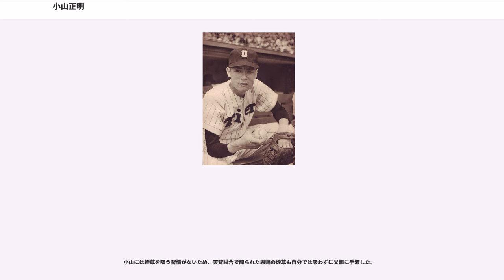小山正明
小山 正明（こやま まさあき、1934年7月28日 - ）は、兵庫県明石市出身の元プロ野球選手（投手）・コーチ、解説者・評論家。

優れた制球力から「投げる精密機械」と称えられ、日本プロ野球歴代3位の320勝、同5位の290完投を記録した。に野球殿堂入り。

高砂高校3年秋のに進学を勧める父親を説得し、その父親のつてで大阪タイガースの入団テストを受け、契約金なしの月給5,000円で打撃投手も兼ねたテスト生として入団。この際、タイガースからの合否通知がなかなか届かず、自宅から近い明石市内でキャンプを行っていた大洋松竹ロビンスの入団テストも受けたが、当時は大洋ホエールズと松竹ロビンスの球団合併で選手が増えていたこともあり不合格となった。

入団後は打撃投手として藤村富美男・金田正泰などのベテランや後藤次男などに指名されることが多く、打ちやすいコースに投げられないと藤村は黙って隣のケージに移動していったことが一番堪えたという。後年「クビにならないように必死だった。戦争帰りの人たちはとにかく怖かった」と述懐している。

制球の良い渡辺省三が先輩にいたことと、打者陣の厳しい要求に応えることで制球に磨きがかかり、1年目のに5勝、には11勝を挙げて先発ローテーションに定着。から3年連続20勝以上を達成。

はセ・リーグ記録の5試合連続完封を含むシーズン13完封、に藤川球児が更新するまで球団記録だった47イニング連続無失点を記録。村山実と共に2本柱としてリーグ優勝に貢献し、沢村賞を受賞した。同年の東映フライヤーズとの日本シリーズでは4試合に登板、3試合に先発するが0勝2敗に終わる。また最高殊勲選手投票（当時は単記制）では村山に次ぐ2位だったが、実績を考慮したセ・リーグから「優秀功労賞」として表彰されたこの頃、記者に投手のローテーションを聞かれた監督の藤本定義が「小山、村山、雨や」と答えたのが広く知れ渡った。

しかし「両雄並び立たず」などという声も球団内からは聞かれ、1963年の暮れには小山放出の噂が流れた。小山は藤本が既に村山を残し自分は放出する意向であることを知っていたため、忘年会で会った藤本に「来年も頼んまっせ」と言われた時には大変な反発を覚えたという。時を移さずして、長打の打てる打者がほしかった阪神とエース投手がほしかった大毎オリオンズとの思惑が一致し、山内一弘との「世紀のトレード」が成立して大毎に移籍。新聞紙上で報道が過熱する中で阪神本社からは何も連絡がないことにたまりかねて球団社長宅を訪ねたところ、「大毎の永田雅一オーナーから直接電話で『小山を譲ってくれないか』と連日連夜の催促で、大弱りなんだよ」と言われ、小山がその場で「そこまで向こうが言ってくれてるんなら、僕は別に（トレードは）構いませんよ」と答えるとすぐにトレードは成立した。後に「僕の返事を聞いたときの球団社長の、あの満面の笑顔は未だに忘れられないよ」と述懐している。永田は小山の入団を大変喜び「君に馬（競走馬）をプレゼントしよう」と言い馬主になることを持ちかけたが、競馬をやらない小山には意味が通じず「自宅に馬を飼う場所がありません」と断ったため、代わりに外車を小山に贈った。

に大毎から球団名を変更した東京オリオンズは、阪神甲子園球場より狭い東京球場を本拠地球場としており小山にとって移籍は不利と思われたが、阪神時代に王貞治を打ち取るために覚えたパームボールを駆使した打たせて取る投球で30勝を挙げ、最多勝利のタイトルを獲得。

、も2年連続で20勝を挙げる。1966年10月4日の対西鉄ライオンズ戦では87球で完投し、西鉄の稲尾和久も75球で完投、合計162球の最少投球数試合の記録を作った。

東京時代は独身寮に単身赴任しており、真面目で練習熱心な姿勢はチームの手本であった。入団したばかりの村田兆治が徹夜麻雀から朝帰りした時にランニングへ出かける小山と鉢合わせして、村田はとっさに何も言わず自分の部屋に逃げ込んだ。その後、練習中に謝りに来た村田に対して「お前ほどの才能がありながらそれを無駄にするのはさびしくないか」と言い、当時球界を代表するベテラン投手だった小山に諭された村田は感激し、真剣に練習へ取り組むようになった。ま...